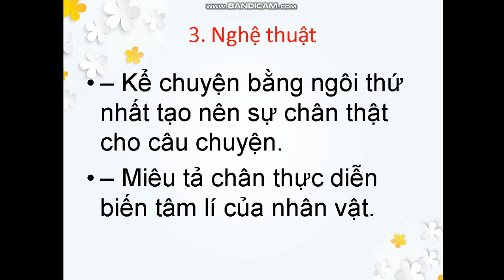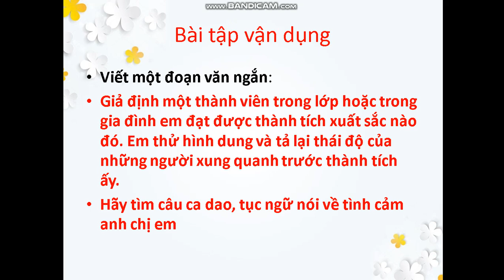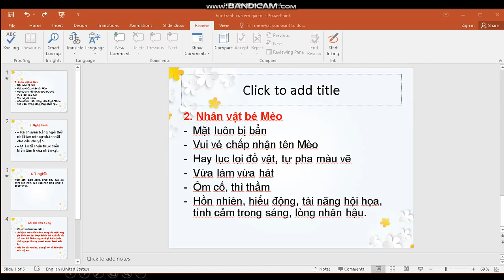Tuần 22 - Bức tranh của em gái tôi - Tạ Duy Anh (tiế theo)